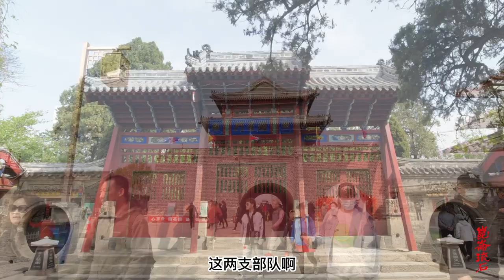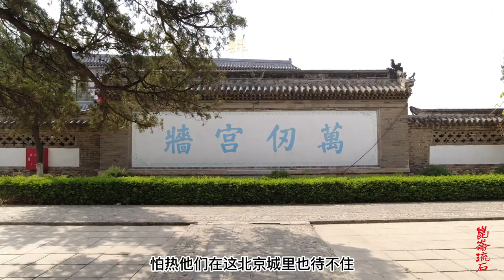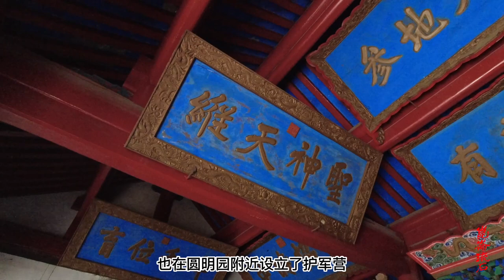6月23日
晋置，以领军主之。清代为禁军之一。天聪八年(1634)以固山额真(后定名为都统)随营马兵为阿礼哈超哈。顺治十七年(1660)，定汉名为骁骑营。所辖营兵有马甲、领催(于马甲之优者选充，掌佐领下册籍)、匠役(弓、铁等匠，掌修制军器)，原是八旗兵中的主要作战部队。清统一全国后，八旗兵分驻京师与各地，复有京师骁骑营与驻防骁骑营之别。京师骁骑营按八旗编制，满洲、蒙古、汉军分编为二十四营(汉军骁骑营附设枪营、炮营、藤牌营)
清代禁卫军之一。掌京师地区的守卫、门禁、缉捕、断狱、编查保甲等事。顺治初，以八旗满洲、蒙古、汉军步兵合组为步军营。康熙三十年(1691)兼辖绿旗巡捕三营马步兵(乾隆中增为五营)，遂成定制。